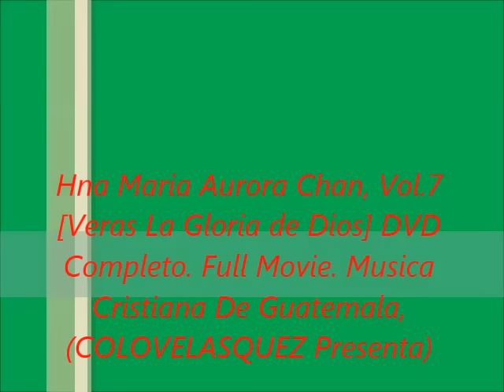Maria Aurora Chan . DVD Vol#7. Veras La gloria de Dios. FULL Movie